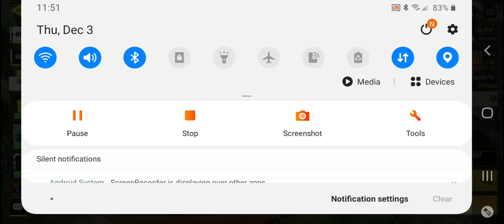(Call of duty mobile) Full video (Season 12 battle pass)